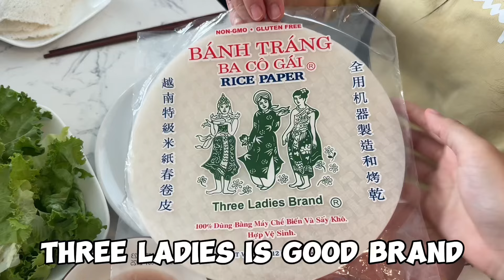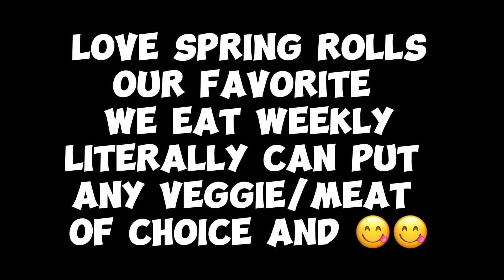How I roll my springrolls!